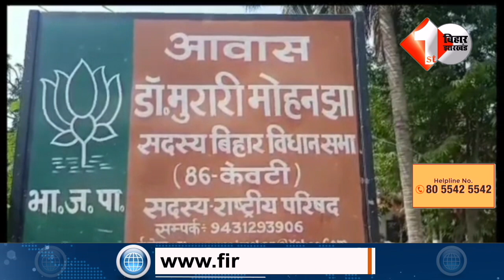BJP के भीतर ये क्या हो रहा? आपस में ही ऐसा कर रहे दो विधायक,Samrat Chaudhary को क्या नहीं पता?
First Bihar News : BJP के भीतर ये क्या हो रहा? आपस में ही ऐसा कर रहे दो विधायक,Samrat Chaudhary को क्या नहीं पता?

2.kanhaiya के साथ मंच साझा करने से Tejashwi का इंकार,कार्यक्रम में मुख्य अतिथि थे लेकिन नहीं पहुंचे..